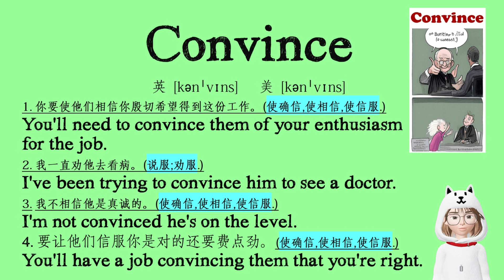Convince 怎麽讀? convince 翻譯 (看圖背單詞 提高英文口語 跟讀英文句子 背單詞技巧方法)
跟DORA老師大聲讀英語。
反復朗讀，熟悉單詞，輕松背誦。訓練口語，迅速提高英文語感。